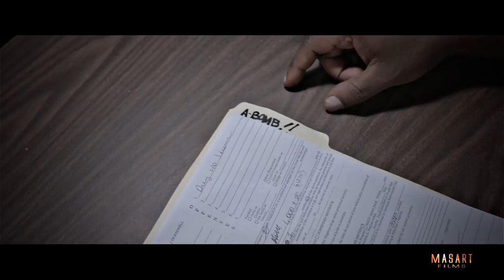A-Bomb - Criminal (Official Music Video)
Download "Criminal" Single
A-Bomb 'The Movie' (2014)
Executive Producer: Wes Green